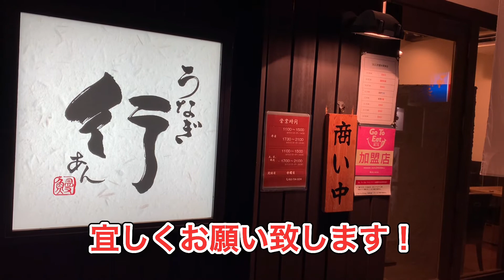【名古屋/うなぎ】ランチがお値打ちなんです！！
【うなぎ　行】

住所：愛知県名古屋市名東区極楽２−７
　　　サンパーク大鐘Ⅲ １F

　　　　　夜の部
　　　　　平日）１７：３０〜２１：００（L.O.２０：３０）
　　土・日・祝）１７：００〜２１：００（L.O.２０：３０）

定休日：水曜日（祝日の場合は営業）